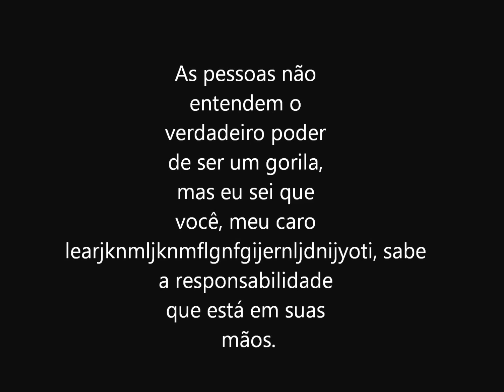eu sou um gorila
sem palavras...